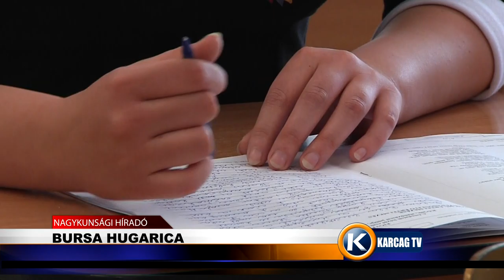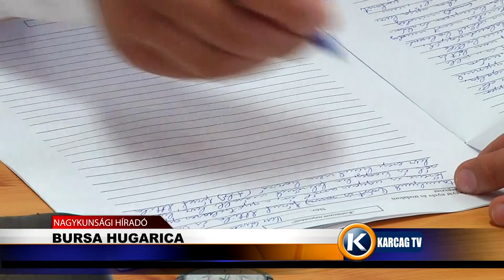Bursa Hungarica karcagtv